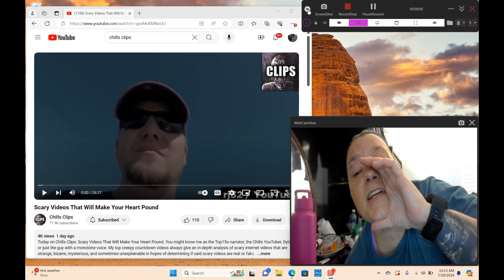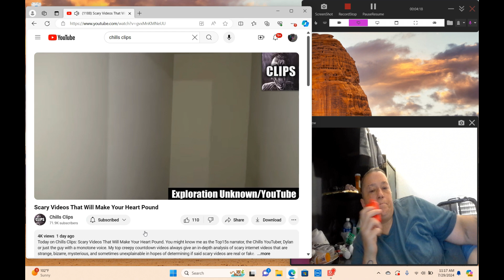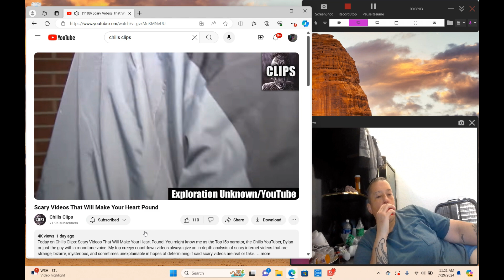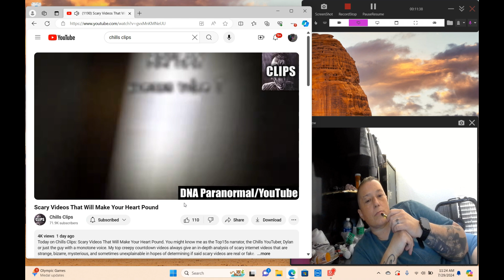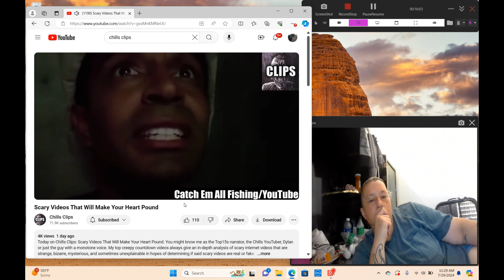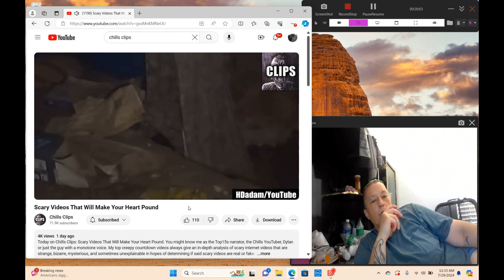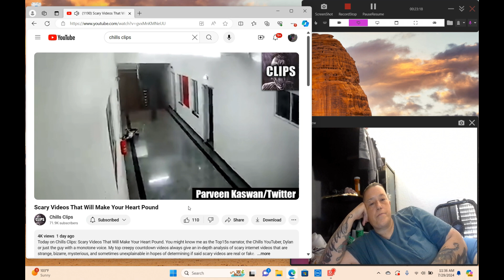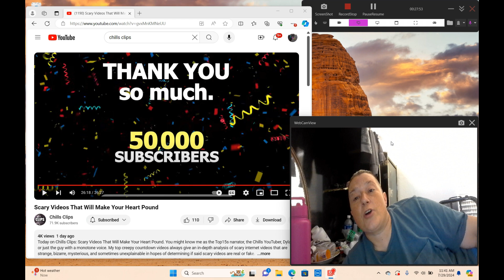SCARY VIDEOS THAT WILL MAKE YOUR HEART POUND